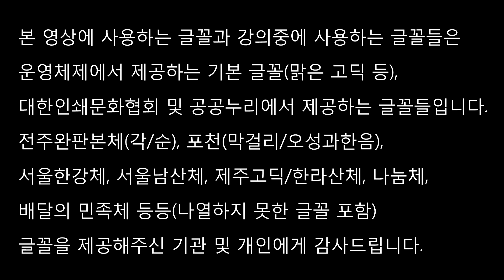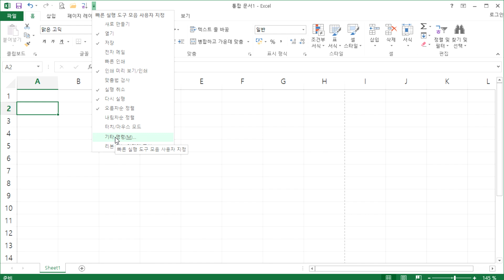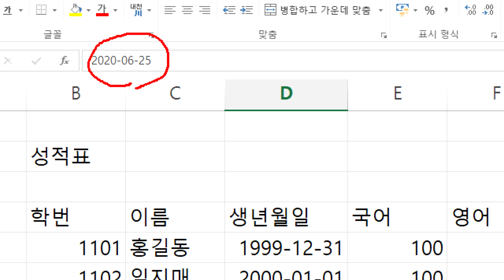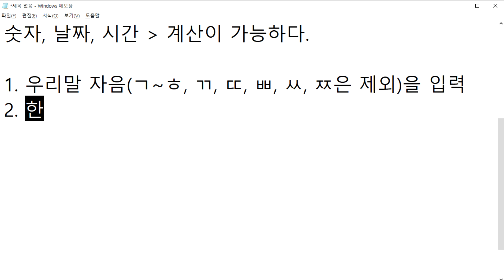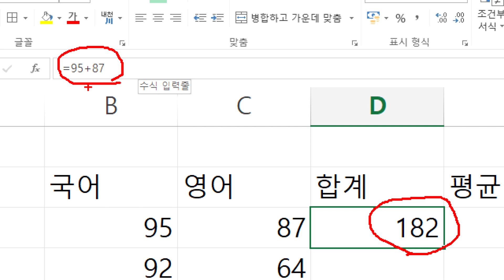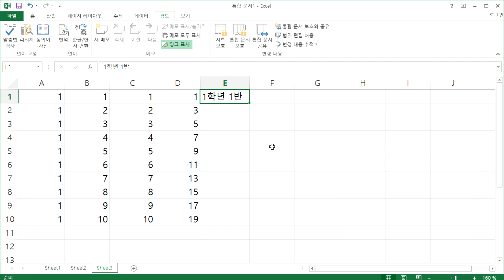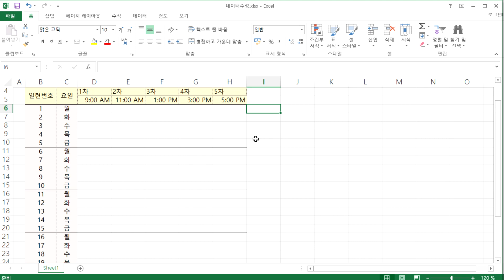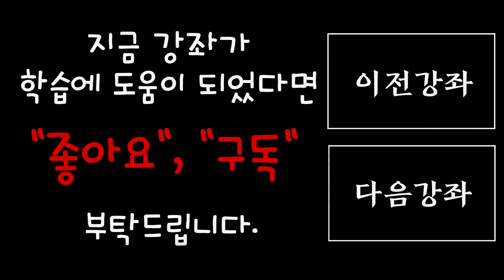쉽게 배우는 엑셀 01주차 강좌(20201121)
열공하세요~